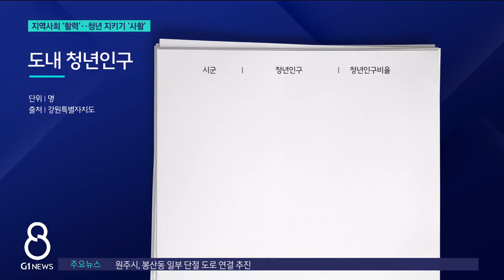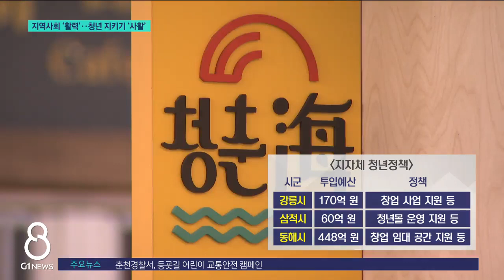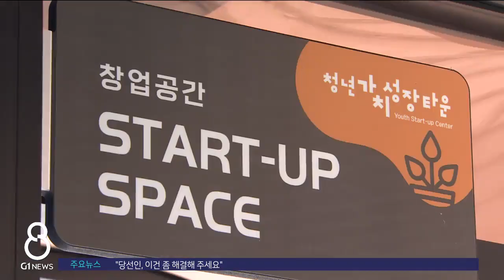[G1뉴스]지역사회 '활력'..청년 지키기 '사활'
인구감소가 어제 오늘 일은 아니지만, 요즘은 특히 청년층 유출이 심각합니다.

 자치단체마다 청년 일자리 등 다양한 정책을 쏟아내고 있는데, 실효성이 있을 지는 의문입니다. 송혜림 기자입니다.